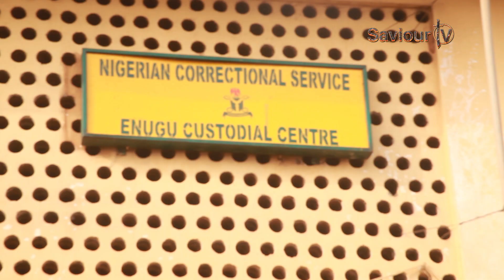TB Joshua Disciple Saviour Kal EL visits Enugu State Prison at Christmas | DECEMBER 2020 CHARITY!!!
TB Joshua Disciple Saviour Kal EL caught in Enugu State Prison at Christmas for Charity | December 2020!!!

If you are blessed and want to support the man of God Saviour Kal EL, here are the account details.

[Naira Account]
Account Name: Kalu Emmanuel Maduabuchi
Bank Name: United Bank For Africa PLC, Nigeria.
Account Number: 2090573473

[US Dollar Account]
SWIFT BIC: UNAFNGLA
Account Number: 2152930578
Intermediary Bank Name: CITIBANK, NEW YORK, USA.
Intermediary SWIFT BIC: CITIUS33

●Saviour TV

This is THE SPIRIT~BORN CHURCH, for all nations. (The University of God)

Song Title: Don't do without me
Record Label/Company: GOD Universal StudioZ / GOD muZic, GUS Productions.

Remember Jesus never said Goodbye